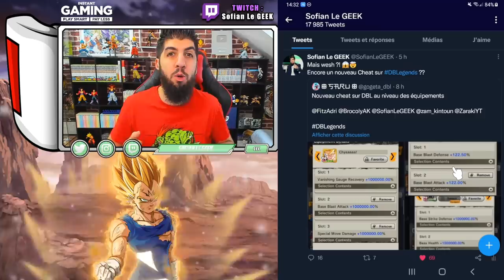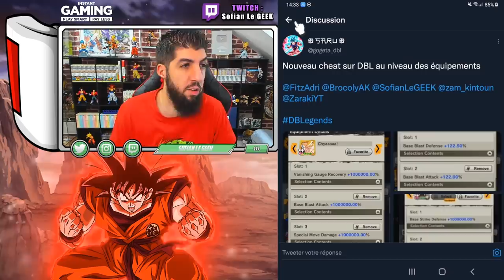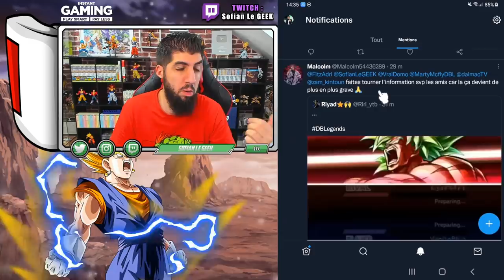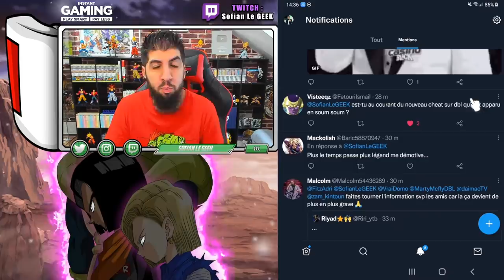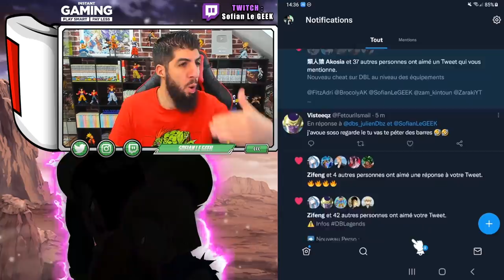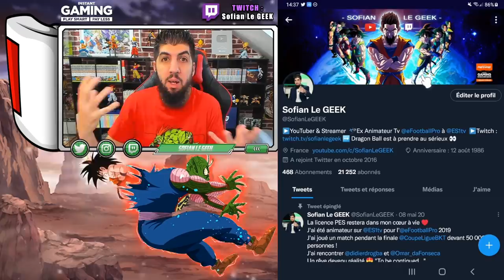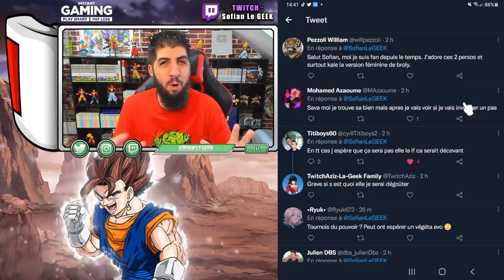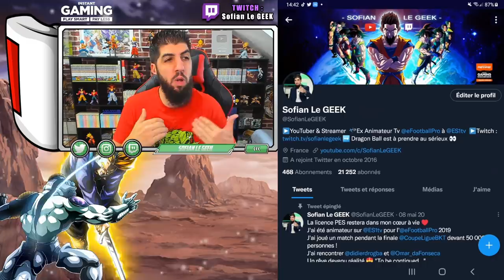ATTENTION !!! NOUVEAUX TRICHEURS DB LEGENDS !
C'est abusé, encore une nouvelle façon de tricher sur le jeu DBLegends en PVP